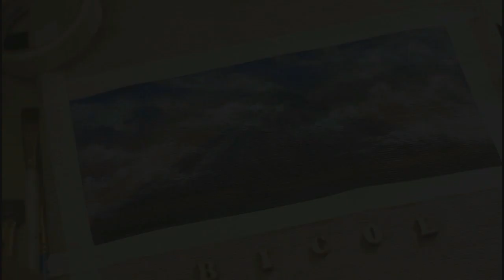CUSTOM PAINTING A LOCAL SOUVENIR BAG FROM BICOL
I was commissioned to do a custom painting of a local souvenir bag bought by my friend. It's my first time doing this and I enjoyed the process. Enjoy watching!